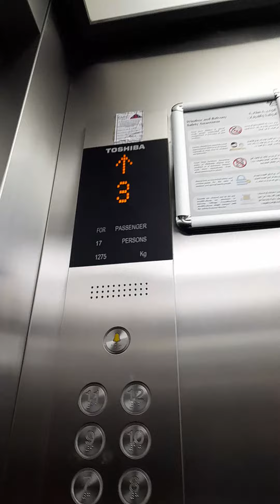Toshiba elevator to 5th floor